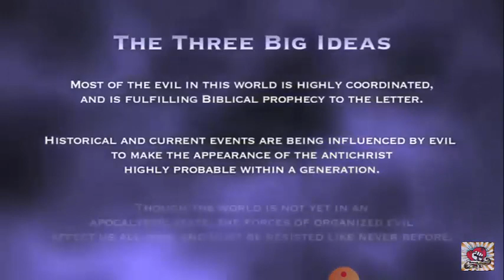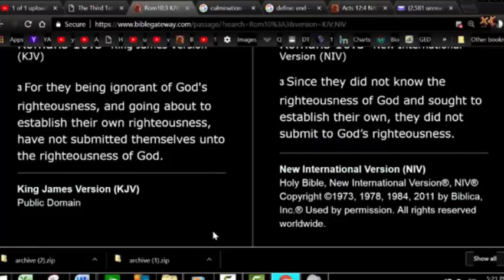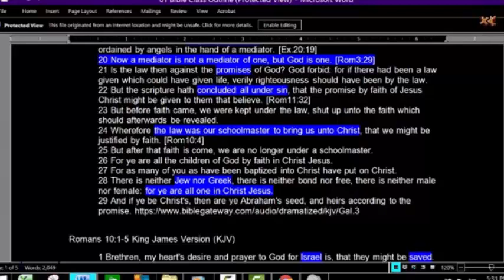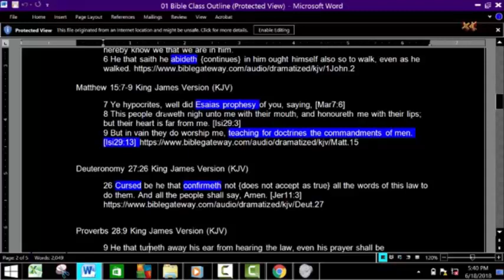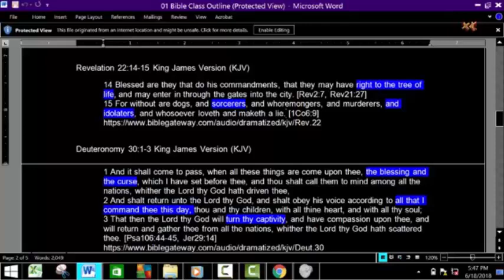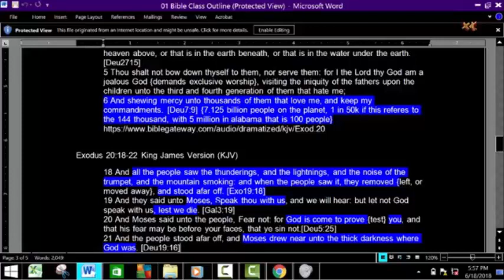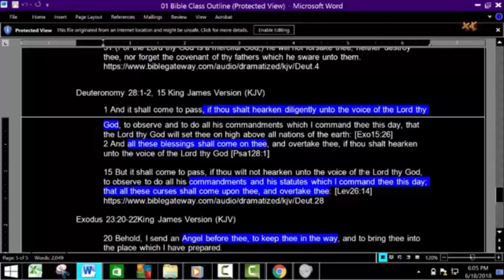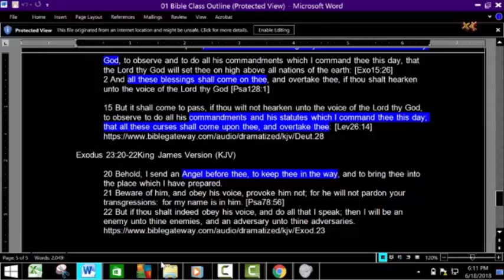The Bible Will Save Humanity From The Tribulation. Book Of The Covenant. 144000 Must Know This.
this video is an encouragement for anybody who wants to learn to obey the Father's Commandments .

Options send us something. email below for more information.